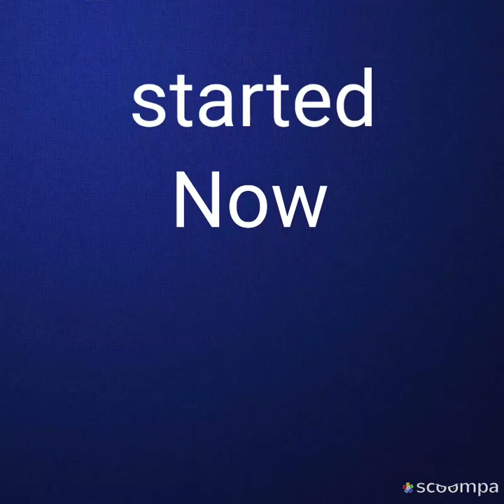BASIC COURSE OF MIND METHOD PART 2: A LOOK WITH DR HARUN SHAIKH SIR